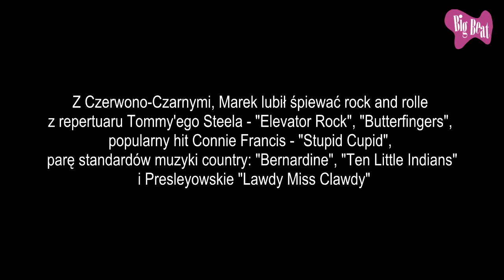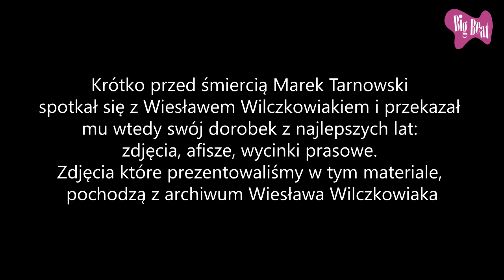big beat odc.8 Marek Tarnowski i Rhythm and Blues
Opowieść o jednym z najlepszych polskich wokalistów lat 60. i pierwszym polskim zespole rock and rollowym